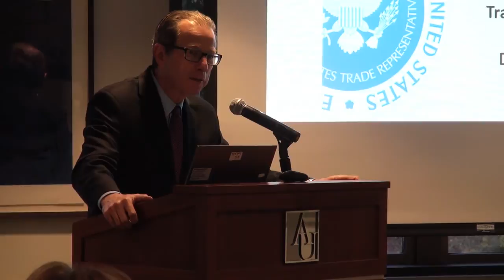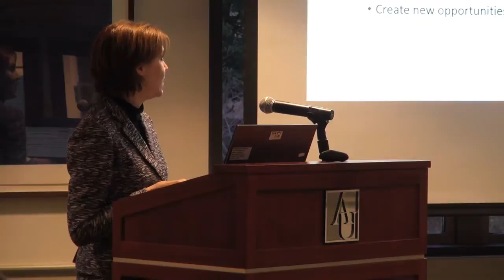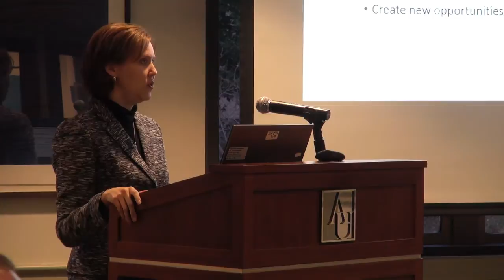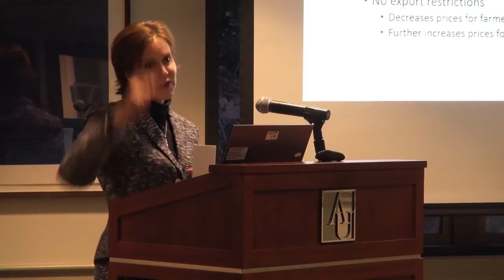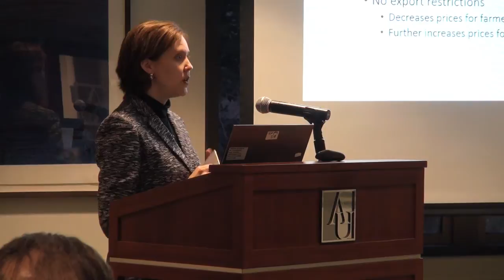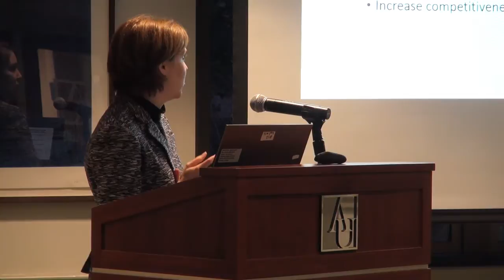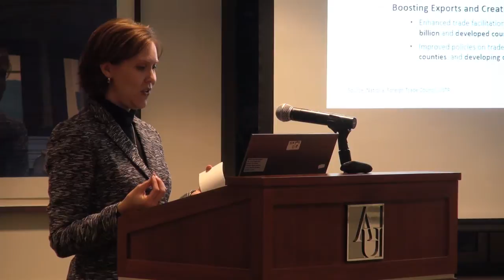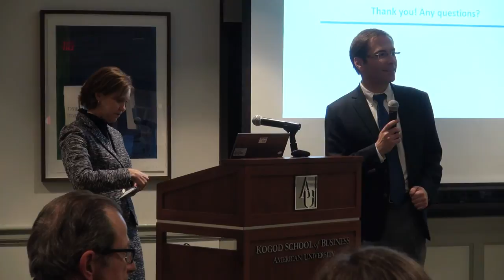2/12 Good International Trade Policies: Corruption and Agricultural Development